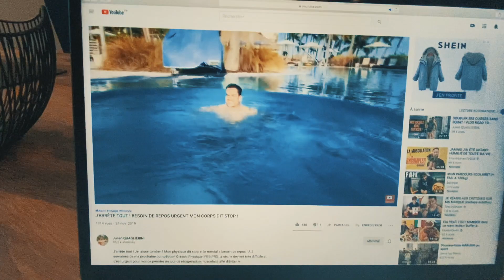MUSCULATION | LE SQUAT EST DANGEREUX ! VLOG #1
Salut tout le monde ! Qui c’est déjà blessé à la salle de sport ?

Dans ce vlog je te raconte comment je me suis blessé lors de mon entraînement...

Essaye de ne pas reproduire cette ces erreurs !

Mon Instagram: juliennara